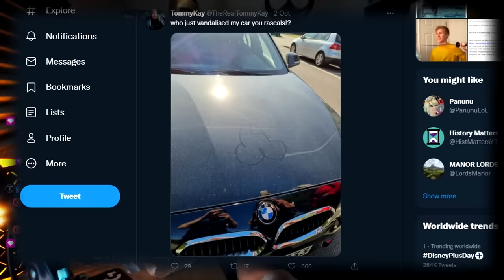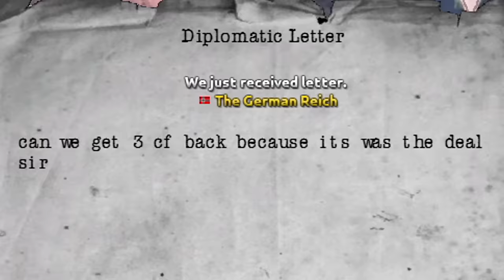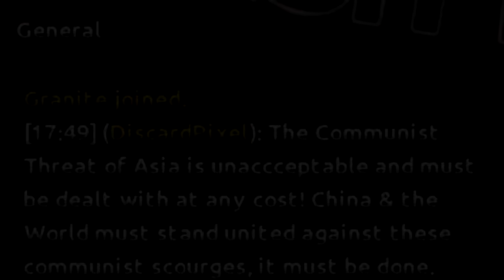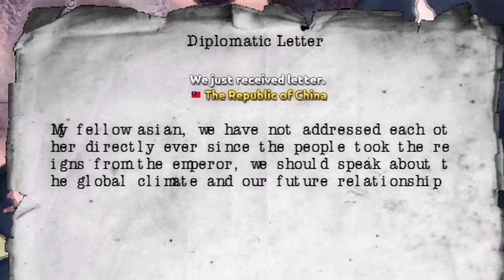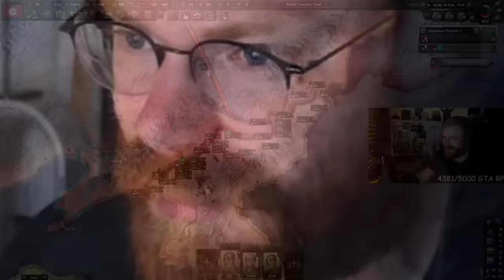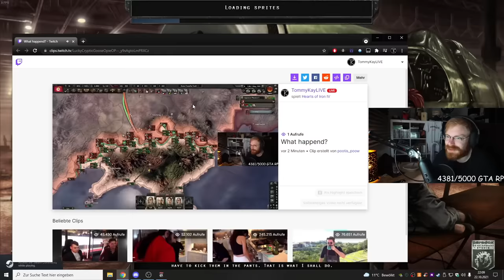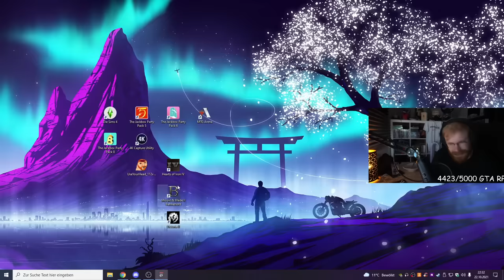When Tommy Plays Japan In HOI4 Multiplayer...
It's finally time to return to the HOI4 nation which Tommy's career has been built upon.
The one country that Tommy is a grandmaster in, it's time to return to Japan in HOI4 Multiplayer!
BANZAI!!!

Like I said, Tommy is making a comeback to majors big time!
First we had a Russia in HOI4 MP and now we are gonna have the world renowned Japan.
Even better, this game is a HOI4 Multiplayer Roleplay game so there's gonna be even diplomacy and HOI4 roleplay so the game will be fun ALL the time!

The self proclaimed BEST HOI4 PLAYER will be going up against all odds in this one and fighting someone who is accidentally cheating and breaking the rules.
All I'm gonna say is Tommy might have half of his entire army stolen by the enemy he's going to be up against.
Yes like literally they stole half of his military, air and navy during this war.
It's actually possible to do that if the circumstances are right with what countries you are playing and events/decisions.
You can actually "steal" someones army in Hearts of Iron 4.
Most of the time you don't expect to see this hidden and secret strategy happen in Hearts of Iron 4 Multiplayer, but Roleplay games do bring on a lot of new stuff.
Like you're gonna also see a Korean War in 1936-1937, this HOI4 MP game is gonna have a lot of new stuff you haven't seen.

This is what happens when Tommy joins a Multiplayer game as Japan!
This is when Tommy returns to Japan in HOI4 MP!
And this is when they steal your army in HOI4 Multiplayer!

➤ SUPPORT US:
➤ Edited and produced by Markoni:
Thumbnail - Sewi
Title: WHAT HAPPENS WHEN TOMMY RETURNS TO JAPAN IN HEARTS OF IRON 4 MULTIPLAYER!? HOW THEY STOLE HALF OF MY ARMY IN HOI4!

Last HOI4 Video Title: When Tommy Returns To Russia In HOI4 Multiplayer...